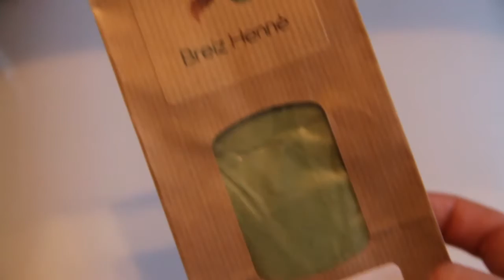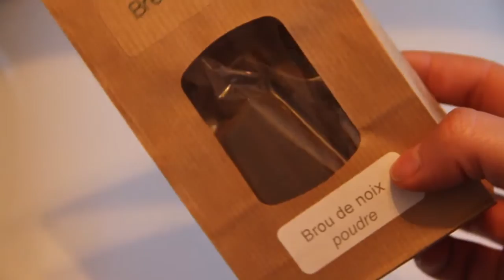Des beaux cheveux avec du henné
Coucou tout le monde ! On se retrouve pour un henné brun ! J'avais hâte de vous présenter cette vidéo car j'ai adoré testé ces produits, la couleur est belle, mes cheveux sont doux et brillant ! Tout comme je voulais !
La page de Breizh henné pour passer commande c'est par

Mes bons plans:
*Igraal (une partie de vos achats remboursés! si si ça existe, vous vous faite plaisir et en plus vous êtes gagnante!)